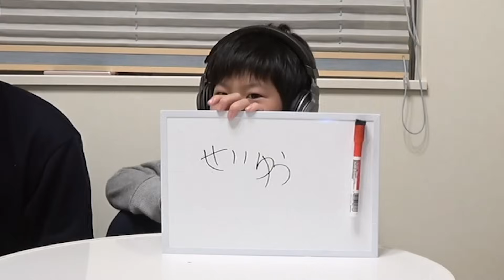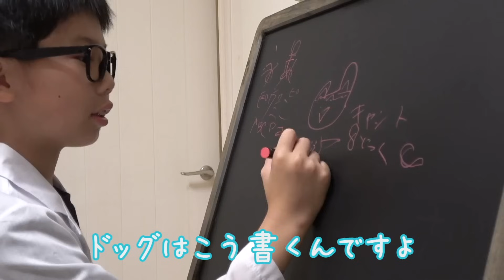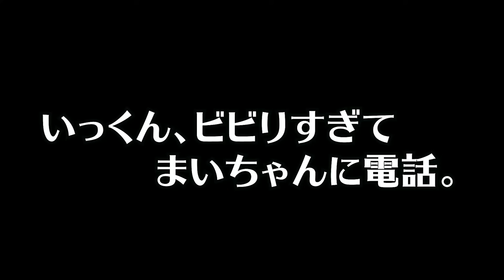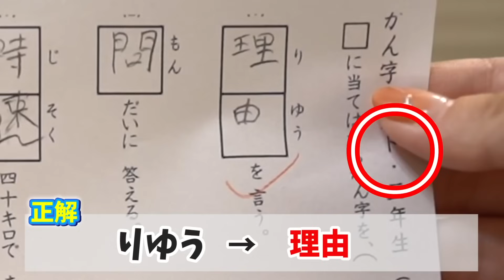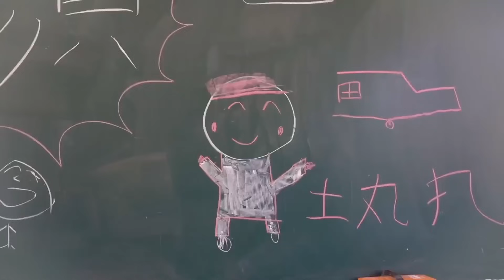2019年 動画まとめ 【だいちゃん編】